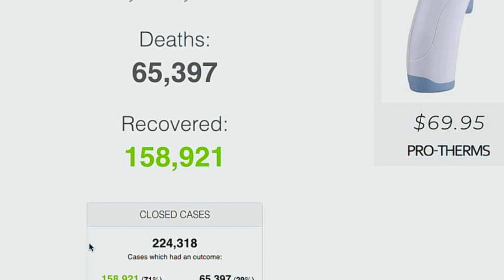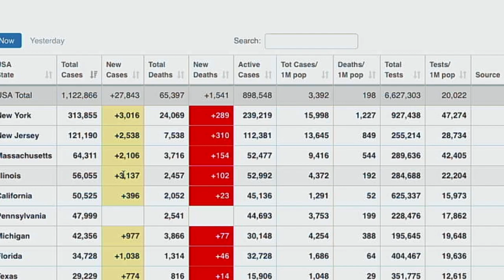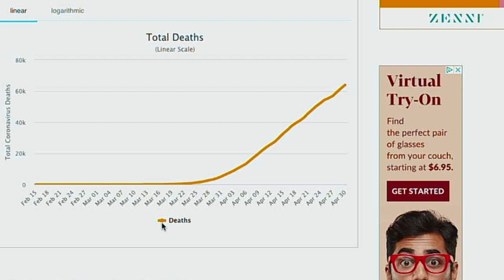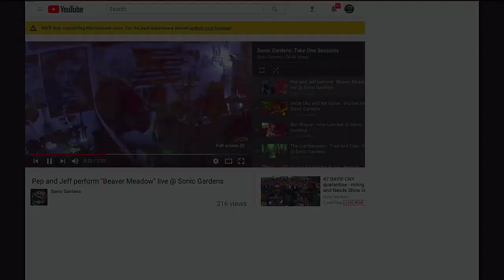47 DAYS! CNY quarantine - mAng and Neads Show is Live!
SONGS
Intro music and background music performed live by Kris Maiurano
2nd song break - Jesse Tressler Band - Gypsy Renegade
3rd song break - Moon Hill Band - Sweet Cherry Pop
Recorded in NYC in the early 70’s
4th song break - Jeff and Pep - Beaver Meadow

*All music performed and recorded at Sonic Gardens Studio in Norwich, NY unless noted